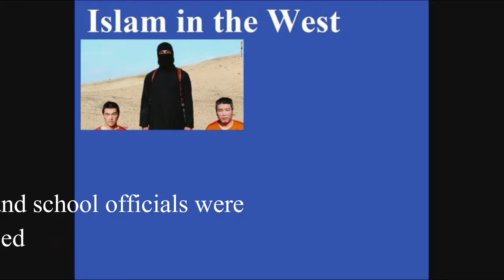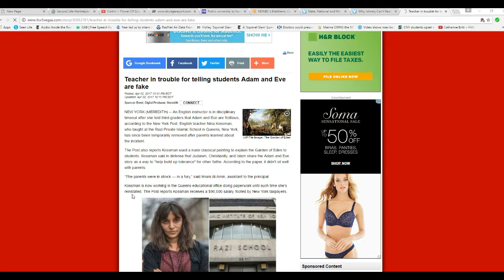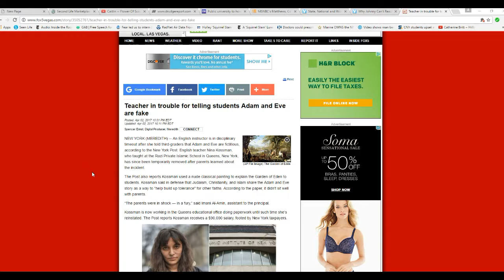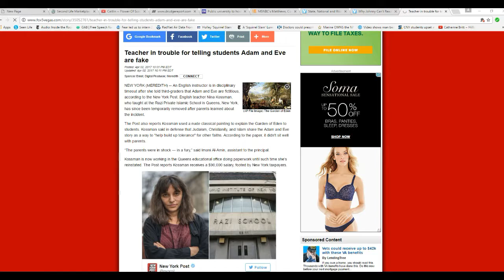Teacher suspended for calling Adam and Eve a myth in a Muslim school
In Queens a city teacher made the mistake of saying that the Garden of Eden was a myth that was drempt up by the Jewish, Christian and Muslim religions in order to foster tolerance with other religions. She said this at a Muslim school, angering parents and administrators, and it got her a desk job.